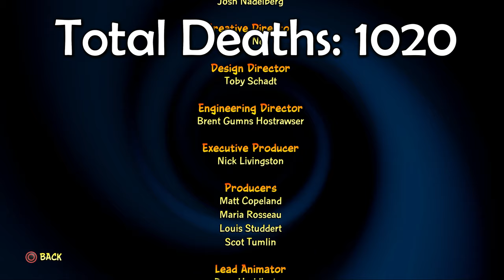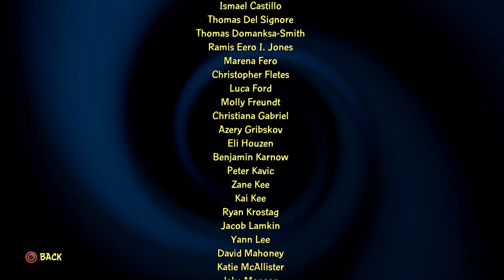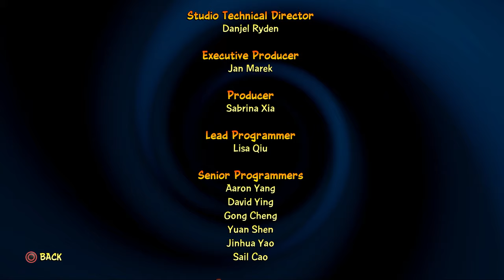Crash Bandicoot 4 Blind Playthrough Part 30 - The Past Unmasked: Neo Cortex Final Boss Battle Ending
22 years after Warped, my favourite Crash game of all time, comes the sequel we've all been waiting for. A Crash Bandicoot for the modern age, hopefully with the charm and fun of the originals that we all know and love. Looking forward to getting into this, I hope you all enjoy the ride! It won't be a 100% run for now because the game is very tough and I have no idea what I'm doing. I'd like to actually complete the game first then we'll see what happens :P

► Josh Murphy
► j85norway
► Caleb Mott
► Jay_Wotw
► Matt C
► Casey W
► Jesse F
►CityMorgue
►Hedgelord42
► S.Wenzel
► Lukas B
► Mailouuuz
► El No
► Tevura
► Gabriel R

If you are enjoying the content, here is a complete list of EVERY Walkthrough/Movie you can find on the channel

A list of games you can find on the Dansg08 Channel:
► Cuphead
► Bloodborne
► Horizon Zero Dawn
► Death Stranding
► Nier Automata
► Uncharted Series
► Heavy Rain
► Bioshock Series
► Watch Dogs
► Journey
► Portal 1&2
► Final Fantasy 7,8,9,10,12,13,15